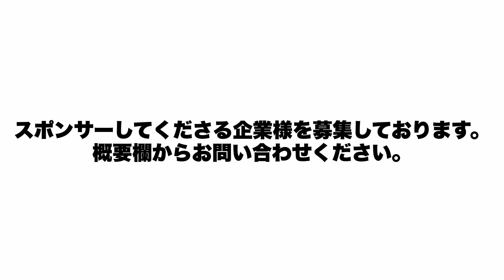【密着】体重超過、敗北後TEAMとしての方向性を話してきました。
【れいじ】